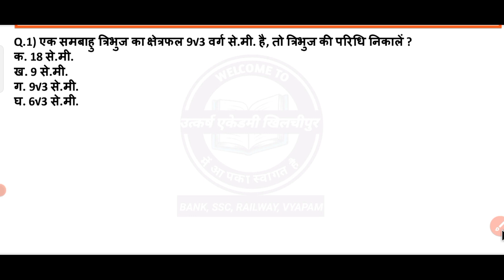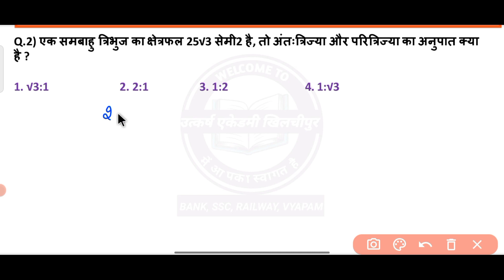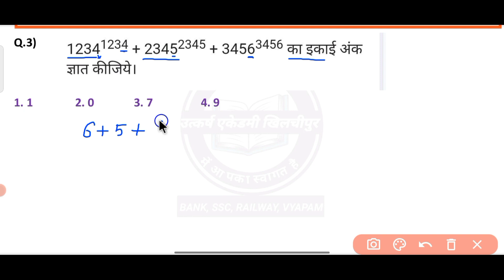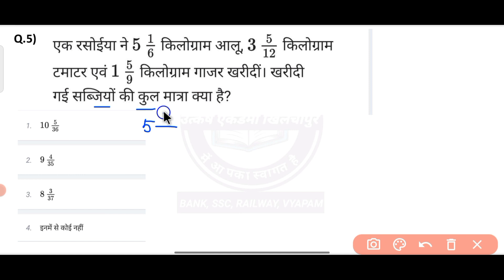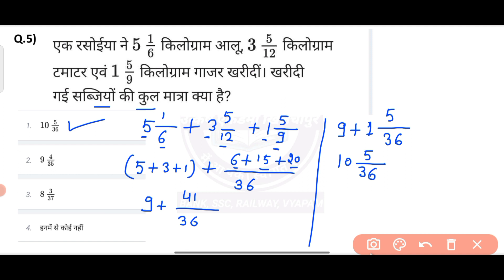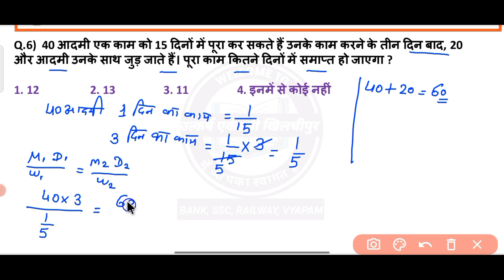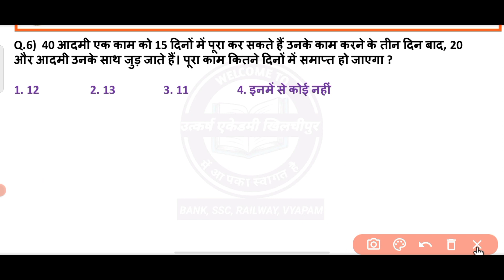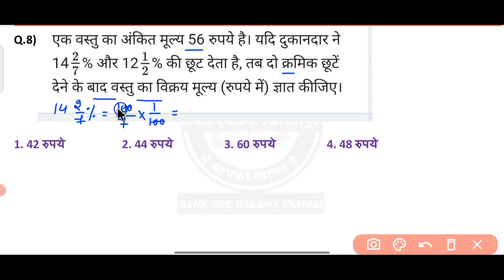Crpf tradesman 2023 math Privious Year Questions | crpf trademan math practice set | math test - 27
crpf trademan most important math question
crpf trademan math practice questions
math practice questions for crpf exam 2023
crpf pariksha kese pas kare
crpf exam 2023 syllabus
crpf exam original question paper
crpf trademan exam paper
math short trick for competitive exam 2023

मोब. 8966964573